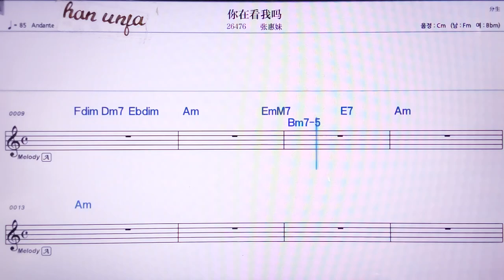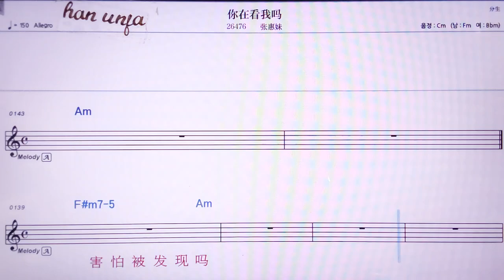💖니카이칸워마/짱후이메이 👍MR,노래방, 악보, 코드,Karaoke With Sheet Music